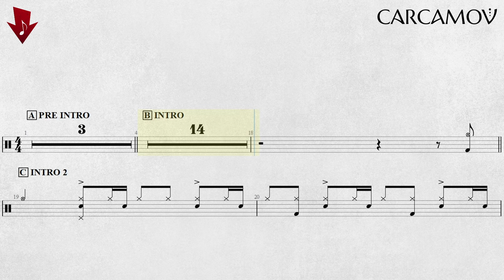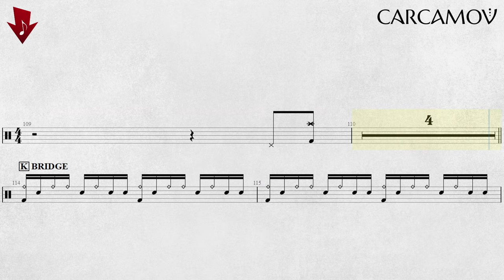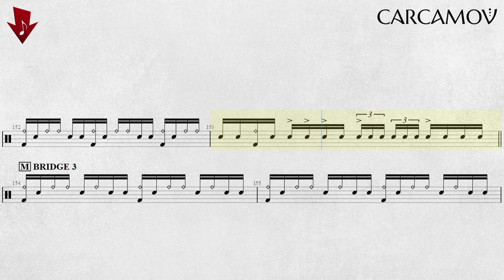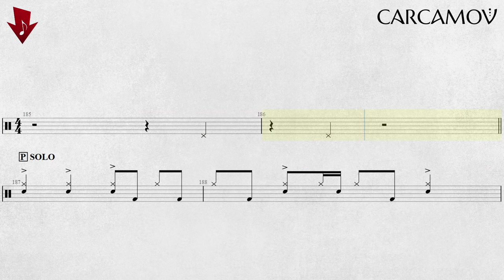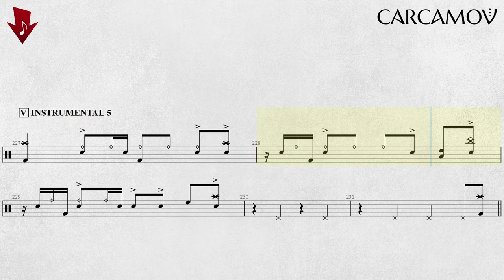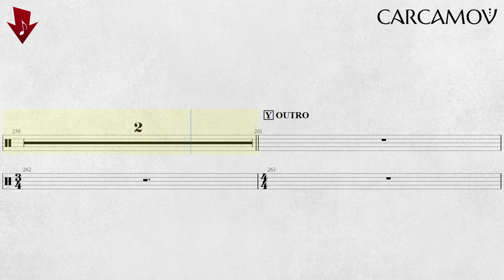YES - Roundabout | ISOLATED DRUM COVER + PDF SCORE 📄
Real Time Drums Transcription of "Roundabout" by YES

Transcription and MIDI drums programming by @carcamovmusic